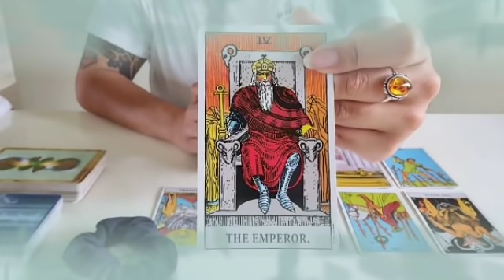برج العقرب من 7 إلى 14 يناير 2022 // شخص عرف قيمتك😌بعد ان تعلم الدرس يا عقرب👌عندي لك خبر مليون جنيه